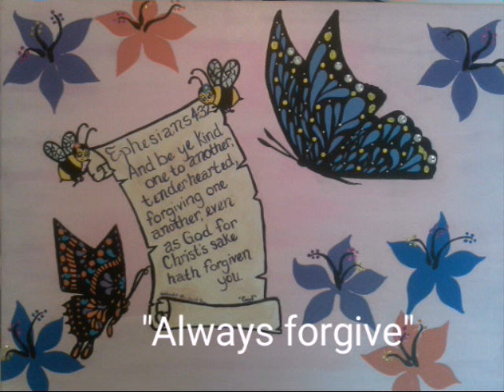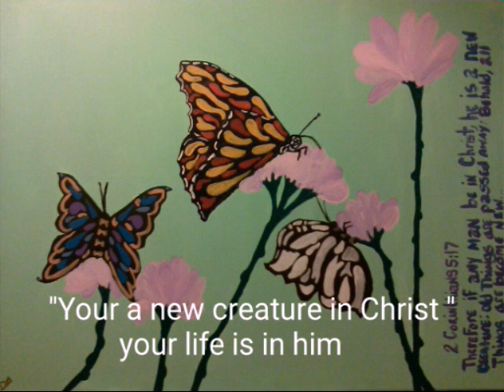Art work by Dishonka Green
Check me out on facebook at God In'spired me art by Dishonka Green also checkout my